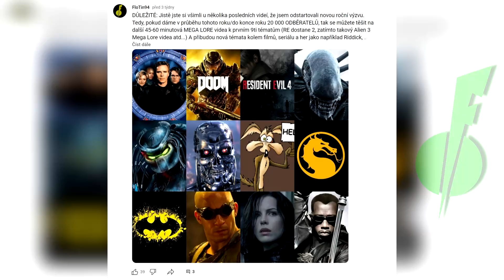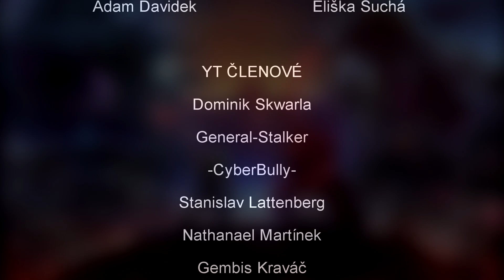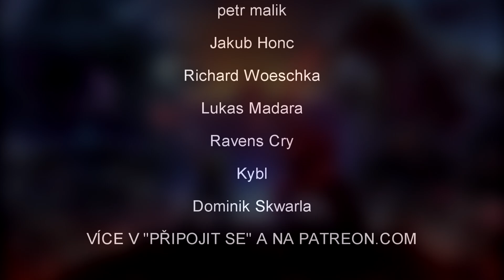Co je bílý Xenomorph??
Nový druh? Alien Lore
NEZÁVISLOST TVORBY (I 1 Dolar se počítá)
STEAM - FloTin94
PSN - FloTin94

Alien 3
Alien Lore
Xenomorph Lore
Alien History
Xenomorph History
Xenomorph Origin
Alien Origin
Predator
Predator 2
Predators
The Predator
Predator: Prey
AVP:R